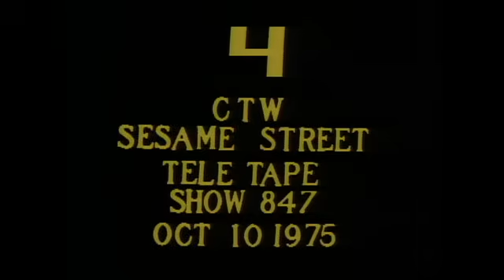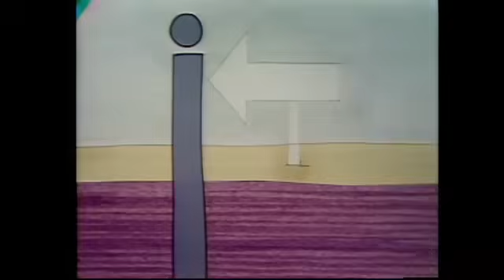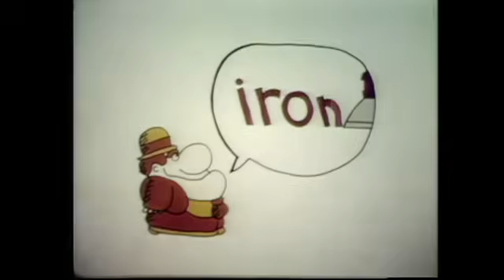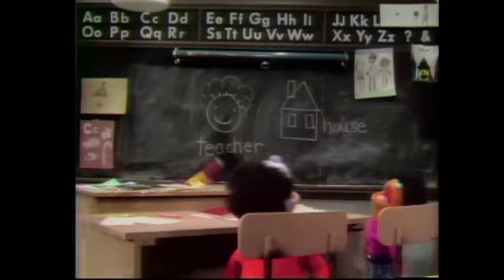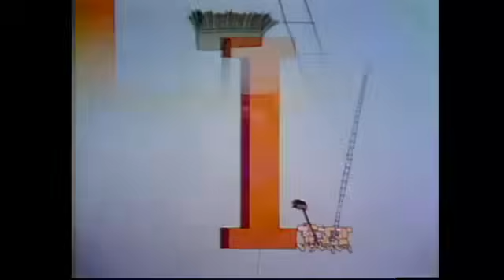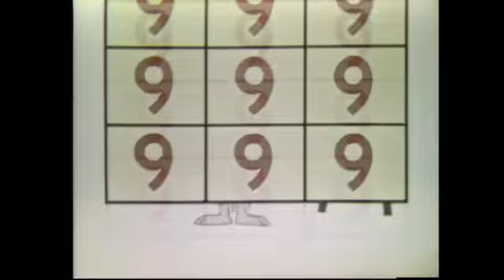Sesame Street - Episode 847 (1976) - RARE! Wicked Witch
Brace yourselves, kids, 'cause this is BIG NEWS! Over the weekend, a Reddit user (sarsaparilla170170), uploaded probably THE most wanted Lost Media from Sesame Street, the Wicked Witch episode from 1976 (Ep 847), yeah! It has since been uploaded just about everywhere so it will never be "lost" again, whew. In a nutshell, actress Margaret Hamilton reprises her role from "The Wizard of Oz" as the Wicked Witch of the West, complete with scary green face makeup, loses her flying broomstick and proceeds to terrify the street trying to get it back. If there's anything more OG than Big Bird defending Hooper's Store armed with a baseball bat and a hockey stick then I don't know what's happening anymore, lol. Shown on television only once, the episode drew angry letters from parents and even some kids that were just too scared to watch the show ever again. So, they tucked it away in the vault, never to be seen again. Until now! Enjoy. Originally aired on February 10, 1976 (Season 7).

Shameless Amazon Plugs for Margaret Hamilton!

The Wizard of Oz (Prime Video, DVD, Blu-ray, Multi-Format)
The Muppets' Wizard of Oz (Prime Video) (DVD)

The Paul Lynde Halloween Special (Prime Video, DVD, Amazon Video)
Cora's Country Cookbook (Hardcover; Maxwell House Coffee ads persona)